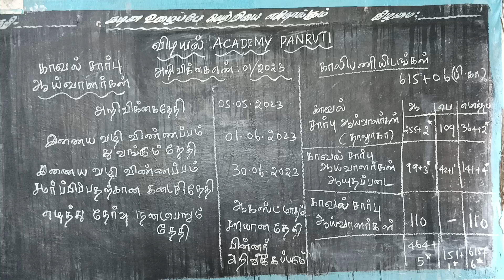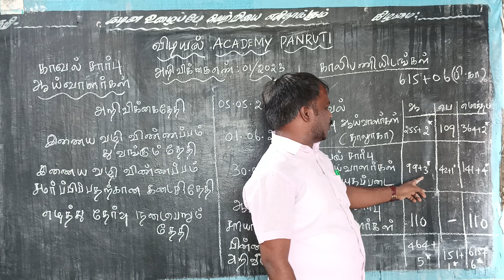si calper 2023 vidiyal academy panruti